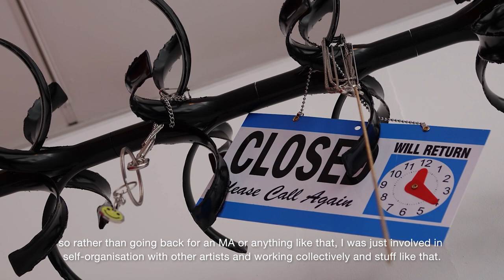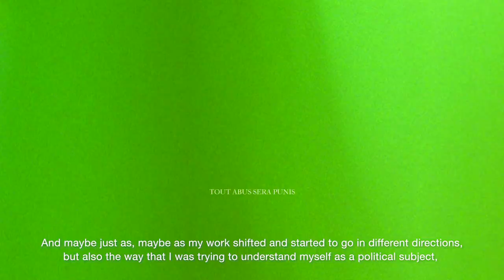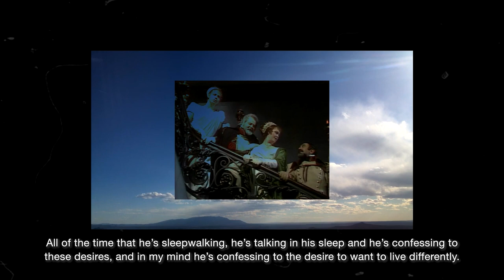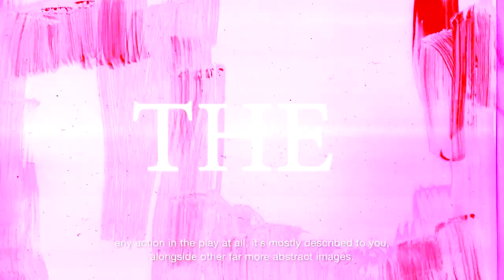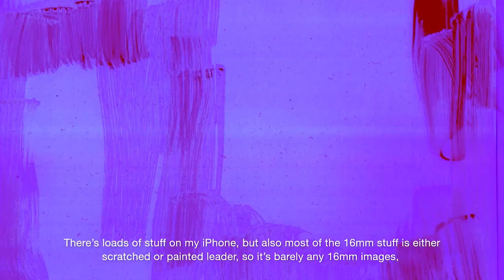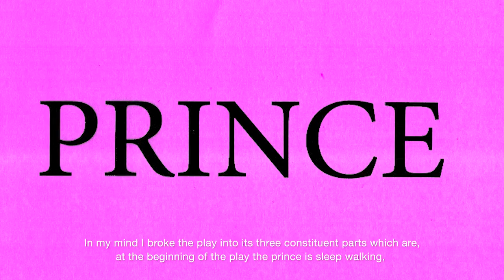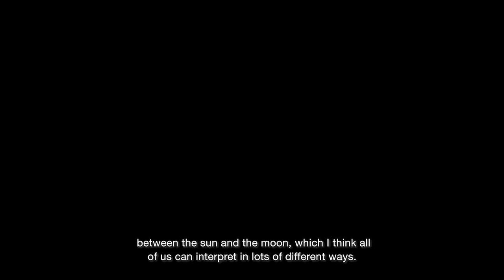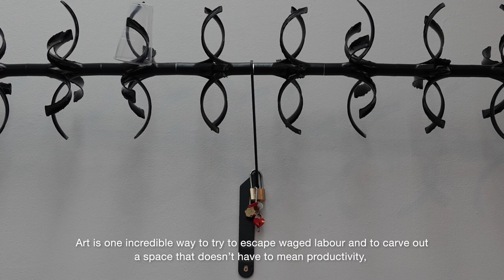Artist Interview: Patrick Staff on The Prince of Homburg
The Prince of Homburg, a major new exhibition by British artist Patrick Staff, opened in DCA Galleries on Sat 22 June.

Hear Patrick discuss this major new video installation, sculptural and print works. The show is on until Sun 1 September.